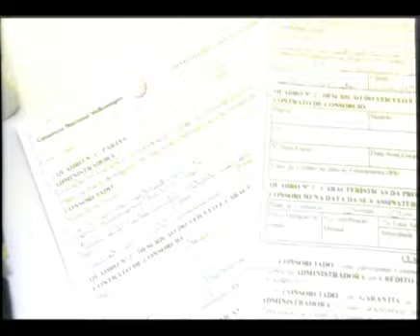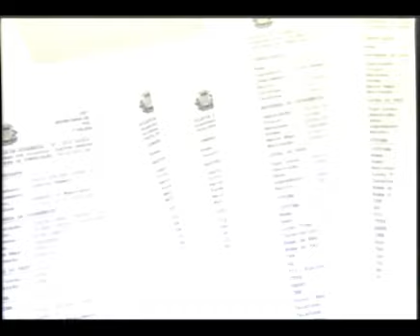Mulher é presa acusada de estelionato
Após denúncia, a Polícia Judiciária Civil prendeu Elizabete de Fátima Gusmam da Silva, ela é acusada de vender carta de crédito de veículos falsa.